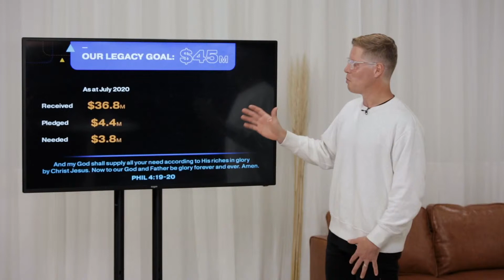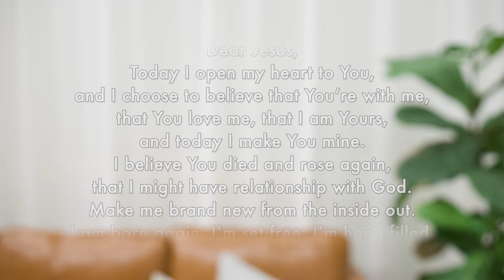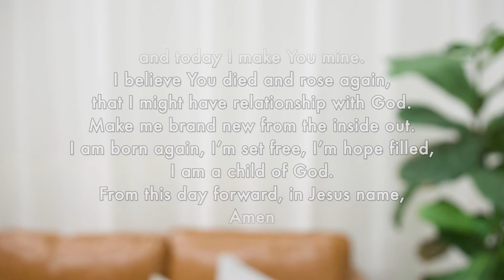Jesus Is... Here! • Ps Craig Clark • 25 October 2020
Join us for another hope-filled message from LIFE. To find out more about LIFE, please visit lifeau.org.